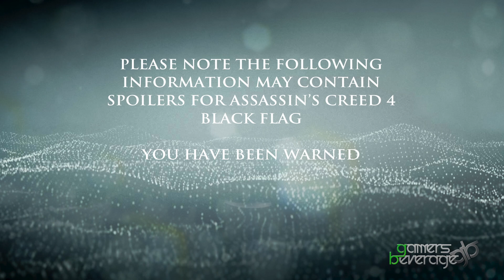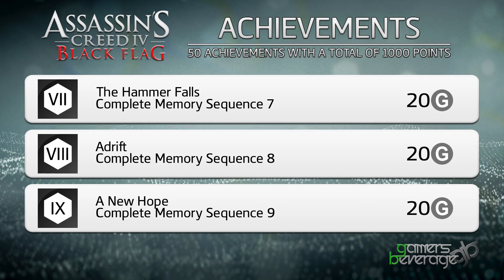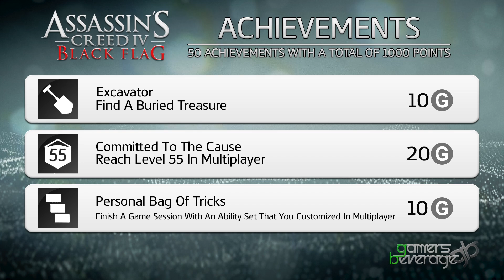Assassins Creed 4 Black Flag | Full Achievements & Trophy List (Spoilers)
AC4: Black Flag | Full Achievement & Trophy List (May Contain Spoilers)

▼▼▼ Check The Description For More Info ▼▼▼

=-=-=-=-= Game Summary =-=-=-=-=

Title: Assassin's Creed IV Black Flag
Developer: Ubisoft Montreal
Publisher: Ubisoft
Platform(s): Playstation 3, Xbox 360, Wii U, PC, PS4, XBONE
Rating: M (Mature)
Release Date: October 29th, 2013

Assassin's Creed IV Black Flag tells the story of Edward Kenway, a young British man with a thirst for danger and adventure, who falls from privateering for the Royal Navy into piracy as the war between the major Empires comes to an end. Edward is a fierce pirate and seasoned fighter who soon finds himself embroiled in the ancient war between Assassins and Templars. Set at the dawn of the 18th Century, the game features some of the most infamous pirates in history, such as Blackbeard and Charles Vane, and takes players on a journey throughout the West Indies during a turbulent and violent period of time later to become known as the Golden Age of Pirates.

=-=-=-=-=-= Channel Links =-=-=-=-=-=